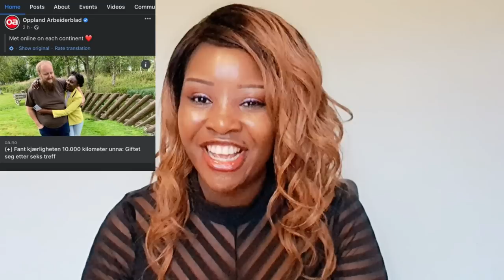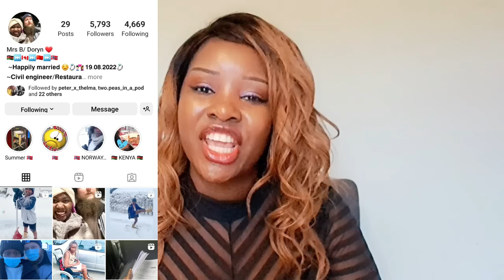BEST ONLINE DATING SUCCESS LOVE STORY EVER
BEST ONLINE DATING SUCCESS LOVE STORY EVER,in this video will be sharing with you this best online dating success love story ever of a kenyan lady by the name of Doreen who found love on online dating apps with less than a month with a Norwagian guy.This love story is amoung of the stories that really touched my heart due to what Doreen went through before finding love on online dating apps and even after finding love which makes this story unique and the best.So get ready to cry tears of sadness,joy and happiness while watching this love story,it will inspire you and if you are going through the same situation that Doreen went through then it gives you hope that if Doreen in her situation was able to find love online then why not you?so keep searching and you will find the one soon.We have a lot to learn from this story so please like,share,comment and subscribe if you havent.